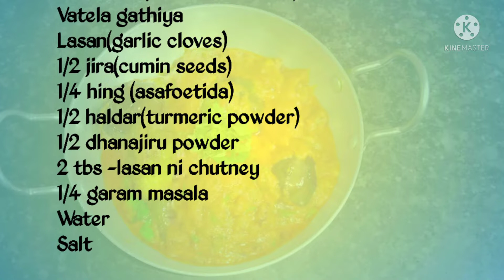ભરિયા વગર પણ બનાવો ભરેલા રીંગણાં નું ટેસ્ટી શાક|શાક ખાધા પછી હસબન્ડ એ શુ કહીંયુ|kathiyawadi food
aaje aapde kathiyawadi bhariya vagar bharela ringan nu shaak banavisu

કાઠિયાવાડી ઢાબા સ્ટાઇલ સેવ ટમેટા ના શાક ની સૌથી સરળ રેસીપી|Sev tmeta nu shaak|sev tmatar ki sabji